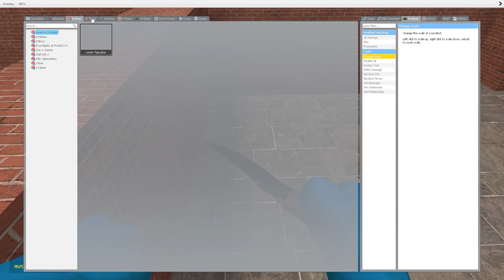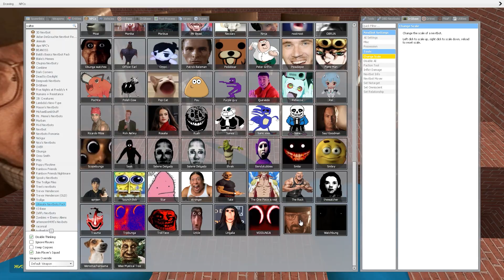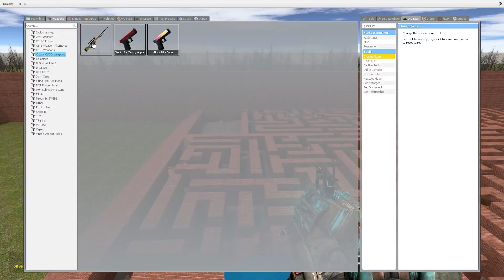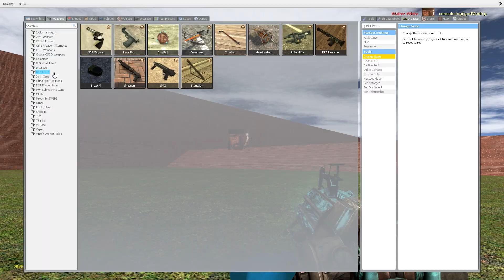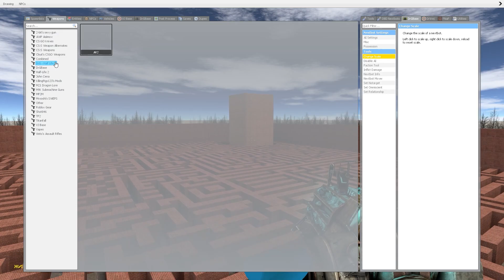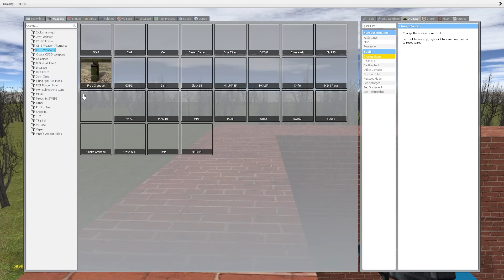Walter White in the Maze Gmod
Hi all! Today in the maze Walter White got caught with me! To be honest, he is a cool man, but he hurts when meeting face to face ...

Also, on my channel in the future there will be a lot of interesting videos about battles and fights of different characters such as fnaf, cartoon cat, dota characters, Netflix characters and much more